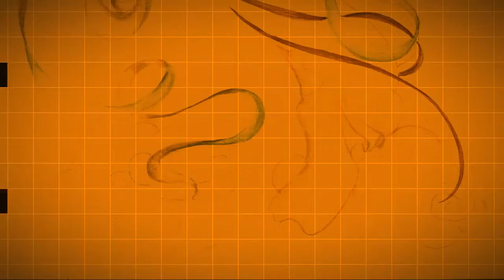Drawing & Music by Falun Dafa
Chinese Music Art